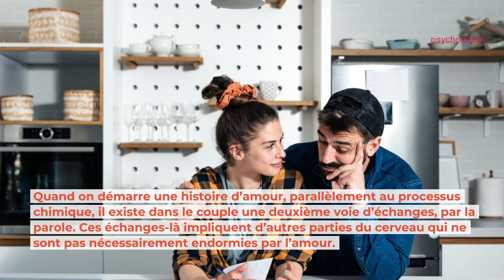Amour ❙ Comment faire durer l'amour plus de trois ans ? ❙ Psychologies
Tant pis pour les romantiques ! Selon les lois de la biologie, l’amour est un processus chimique de courte durée. Dans son ouvrage, Petits Arrangements avec l’amour, Lucy Vincent, neurobiologiste, explique comment chacun de nous peut s’en accommoder… et prolonger la vie de son couple.

©Psychologies - 2022